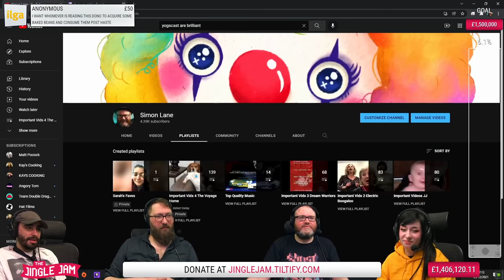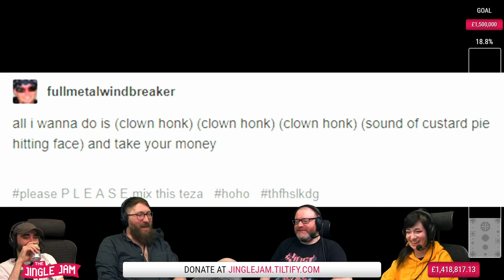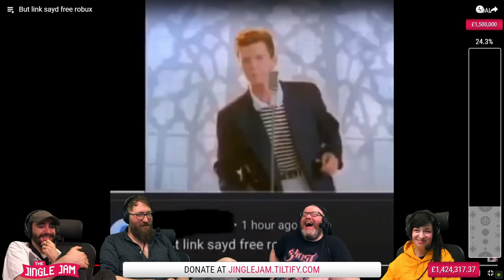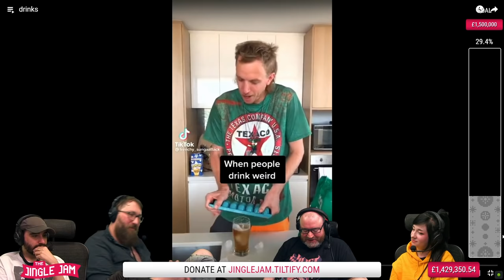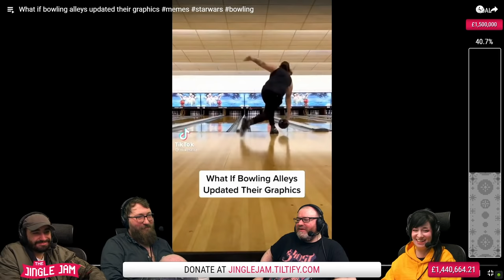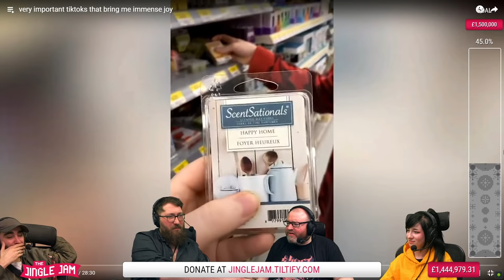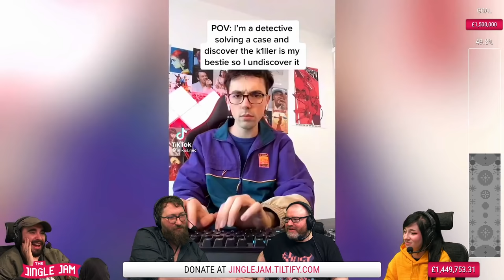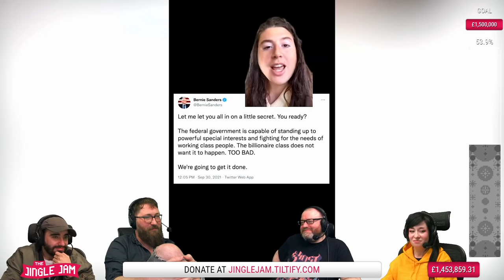SIMON'S IMPORTANT VIDEOS! JINGLE JAM 2021 - DAY 3 - w/ Simon, Tom, Harry & Boba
Donate £35 or more to unlock 56 games worth over £650 ($875+)